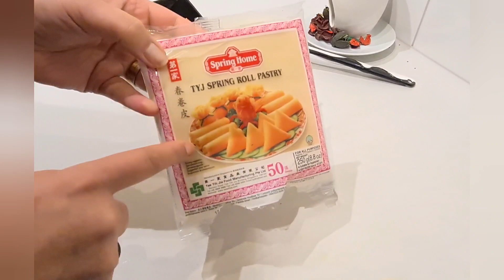ذكرى عيد زواجي عشاء رومنسي و تحضيرات و أفكار بسيطة و غير مكلفة فقط من البيت💑🎊عشاء_رومنسي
السلام عليكم ورحمه الله وبركاته اليوم شاركت معكم كيف حضرت عشاء رومنسي و غير مكلف فقط من البيت أتمنى ينال إعجابكم الفيديوا و لا تنسوا الاشتراك في قناتي لتتوصلوا بكل جديد احبكم في الله ❤❤
happy_wedding عشاء رومانسي,افكار لطاولة عشاء رومانسي,عيد الحب,عيد الزواج,عيد زواجي,صنع الشمع,ليلة العمر عشاء رومنسي
تزيين طاوله عشاء رومنسيه صور
صورة عشاء رومنسى
تنظيم عشاء رومنسي في مطعم
اجمل عشاء رومنسي
عشاء رومنسي في المنزل
اجمل صور عشاء رومنسي
صور طاولة عشاء رومنسية